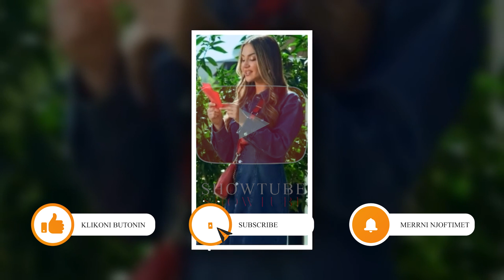Kiara Tito i shton me shume dyshimet per pritjen e embel...